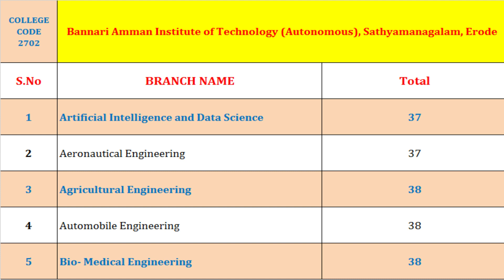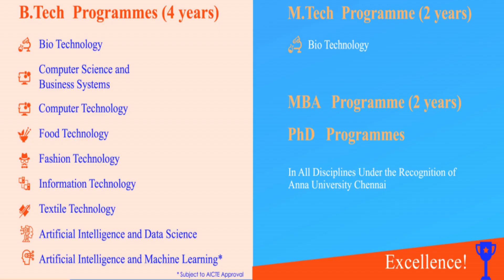Bannari Amman Institute of Technology / TNEA 2021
if u need any help for Choice Filling TNEA 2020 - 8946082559